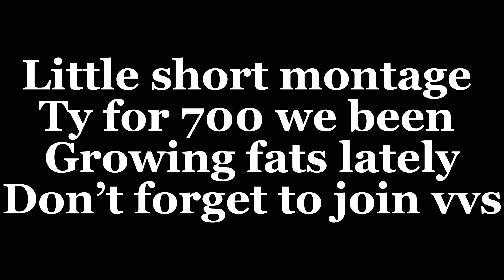Best mobile silent aim????📱|da hood montage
roblox, da hood, montage, 1v1s, roblox 1v1s